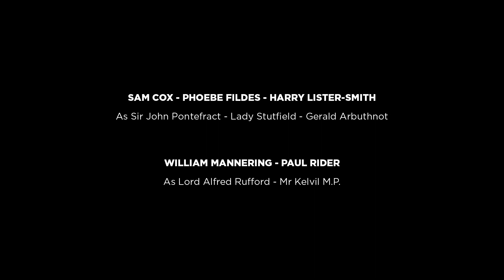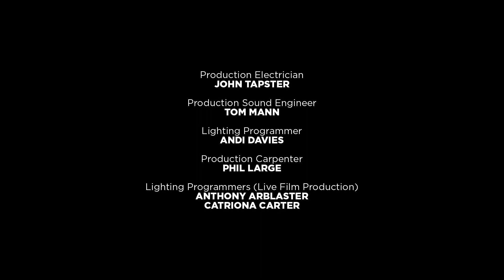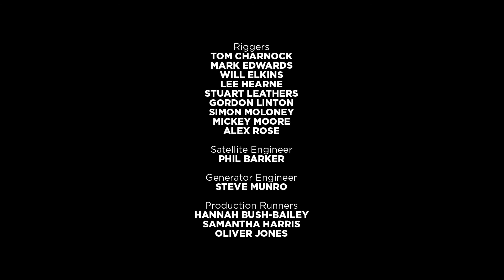a woman of no importance 2018